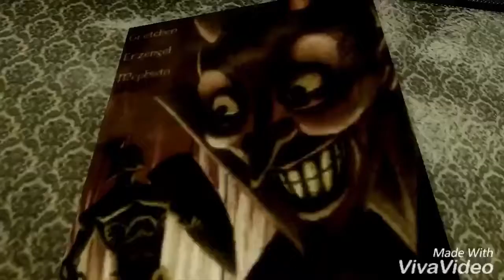Trailer Call of duty black ops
Please follow all the news of Black ops 3 and watch the videos of Persona 5 of my girlfriend and me and follow all the news manga of my girlfriend and thank you and greetings to all

Creator : Natsumi and Enzospidey